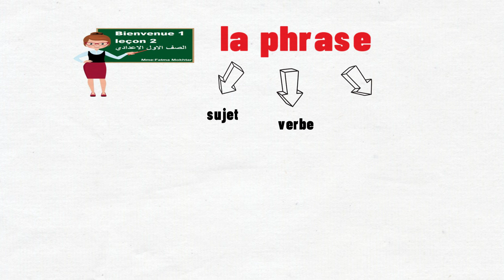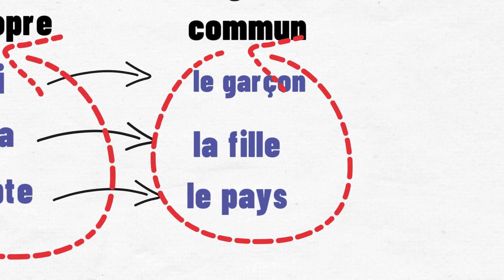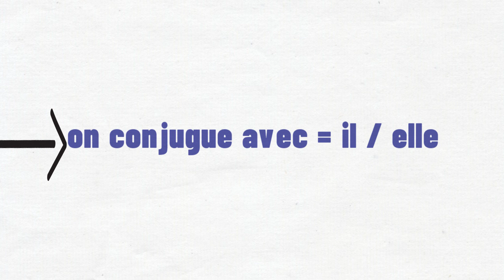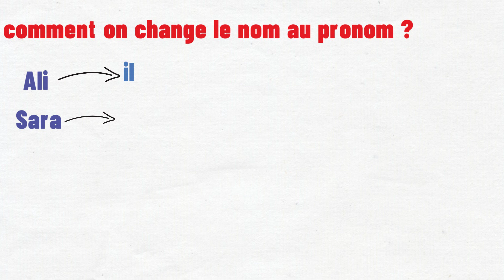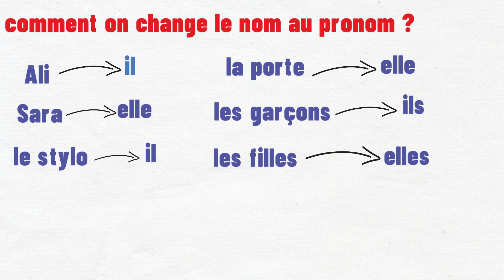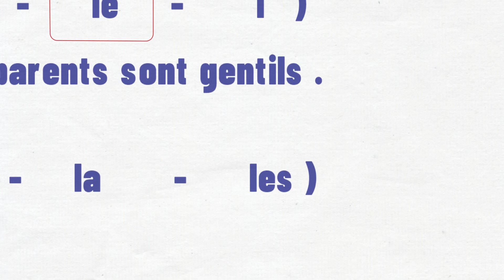الصف الأول الاعدادي لغات/ترم أول /الوحدة الأولي / درس 2 / منهج bienvenue / الجملة جزء أول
شرح منهج Bienvenue اولي اعدادي لغات لغة فرنسية  بعرض مميز الدرس الثاني اتمني ينال اعجابكم نظرا لعدم وضوح الصورة في الفيديو السابق